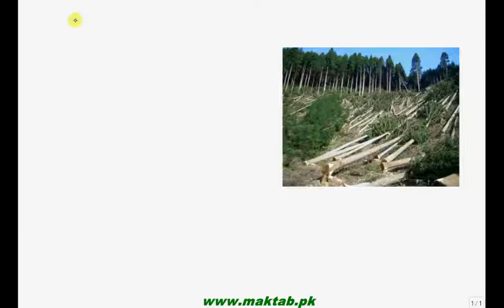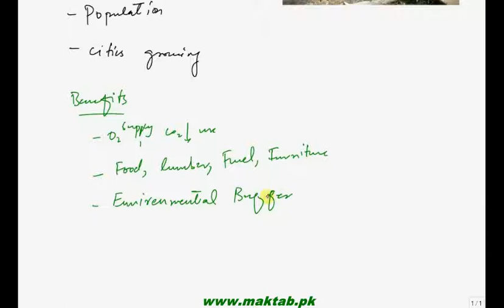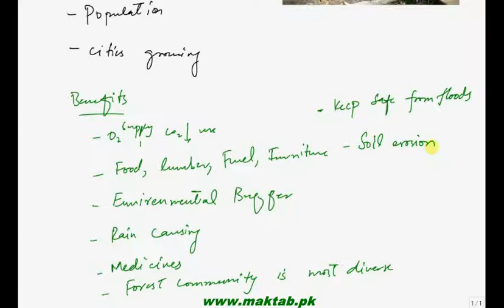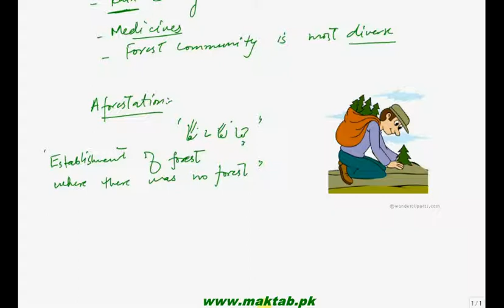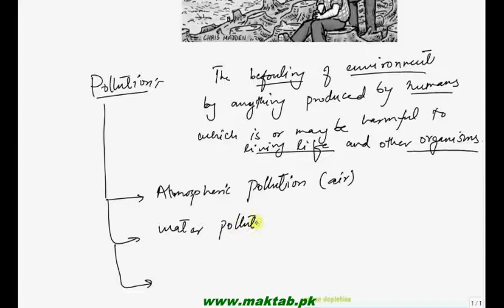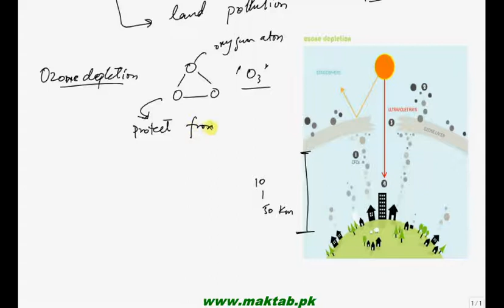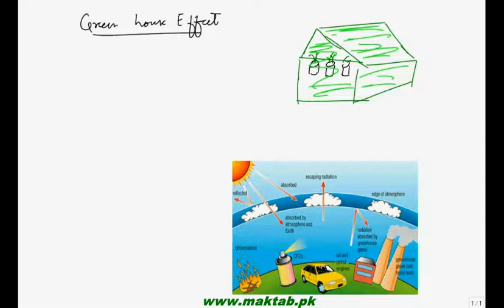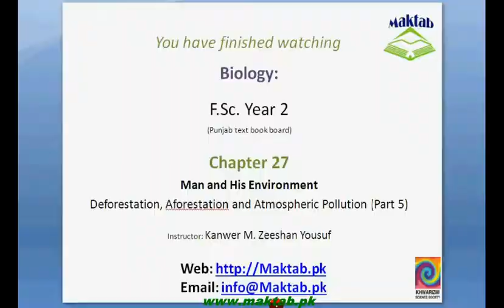FSc Biology Book2, CH 27, LEC 5; Deforestation, Aforestation, Atmospheric pollution, Green House eff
This video lecture from Man and His Environment (F.Sc. second year Biology) covers details about deforestation, Aforestation and atmospheric pollution. This lecture also include details about green house effect and ozone depletion. Find more e-learning material and educational video lectures in Urdu at maktab.pk. These videos are free to use for promotional and commercial purpose by keeping the credits to Maktab.